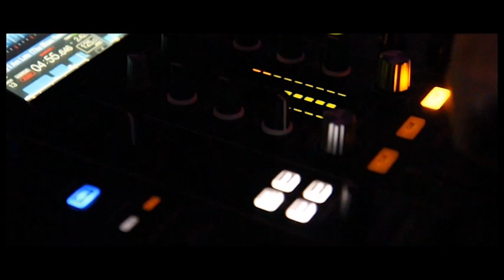Welcome Party 2018 (Aftermovie)